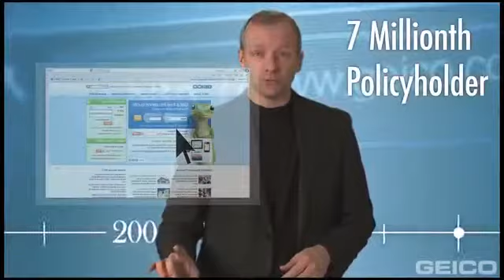GEICO 75th Anniversary